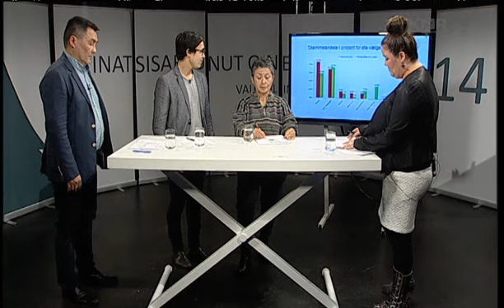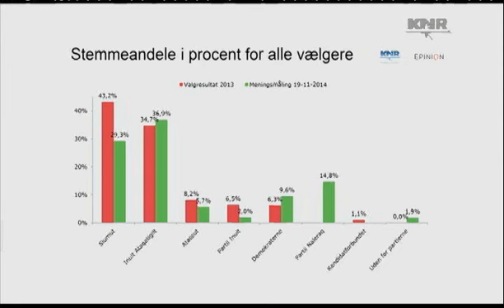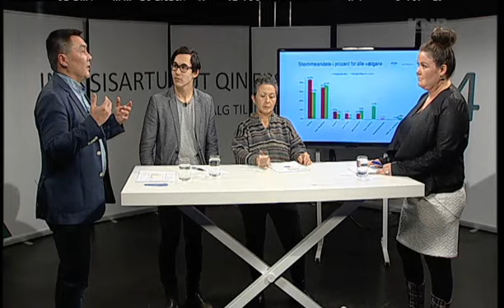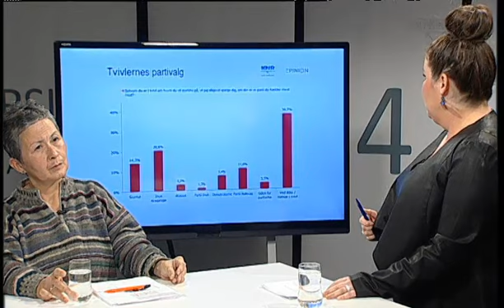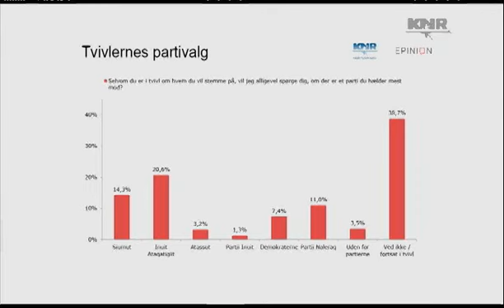Qinersinermut oqalliffik 19.11.2014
Immikkut ilisimasallit qineqqusaarneq killiffigigallagaa oqaluuserissavaat. Oqallinneq kalaallisut ingerlanneqarpoq.

Valgdebat
Eksperter debatterer den foreløbige valgkamp. Debatten er grønlandsk sproget.